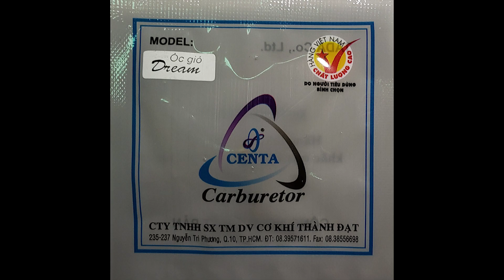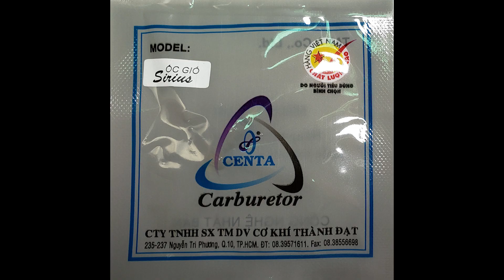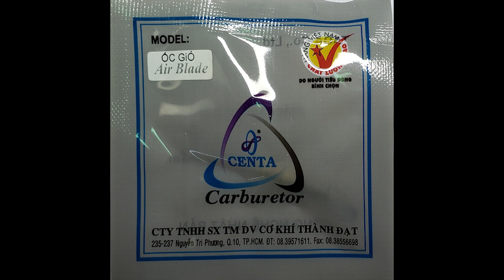Vít gió bộ chế hòa khí đủ loại xe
Vít gió bộ chế hòa khí đủ loại xe: Dream, Wave RS, 67, cub, xe tay ga Spacy, Nouvo, Exciter, Air Blade...